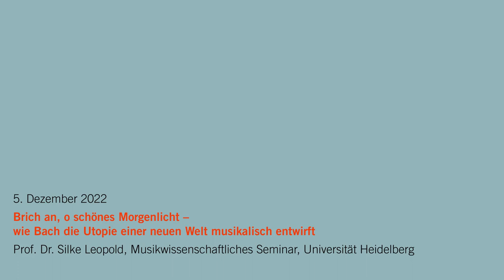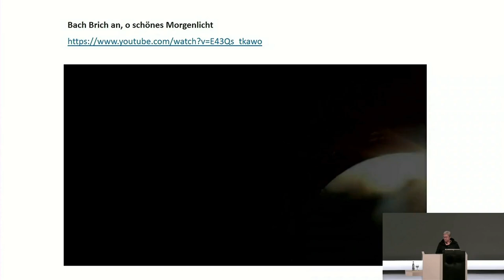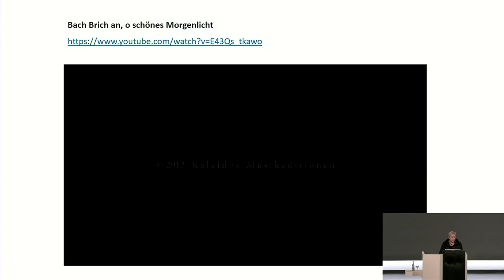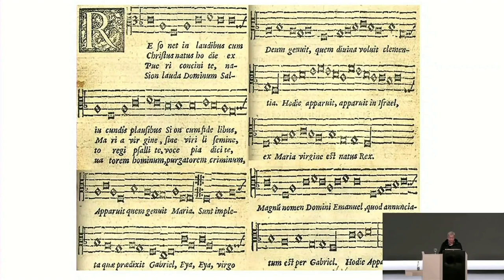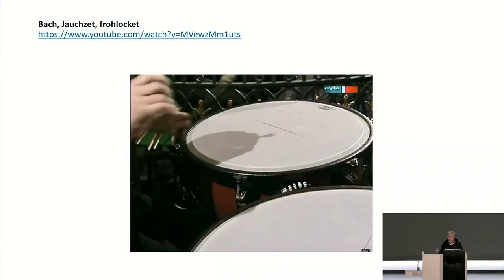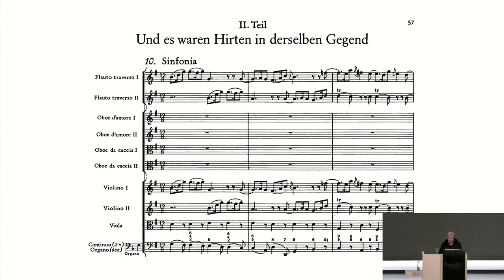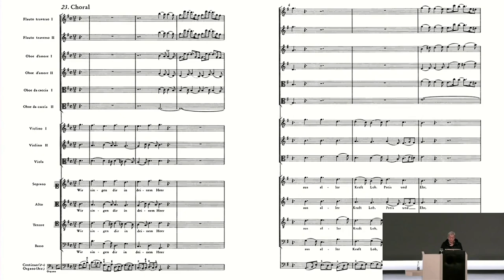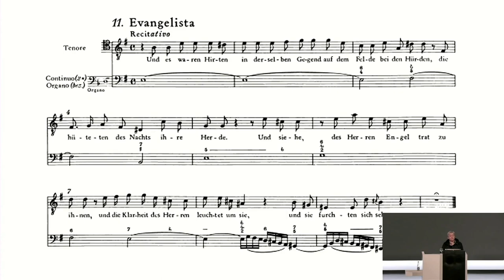Brich an, o schönes Morgenlicht – wie Bach die Utopie einer neuen Welt musikalisch entwirft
Ruperto Carola Ringvorlesung: VOM ENDE ALS ANFANG

Prof. Dr. Silke Leopold, Musikwissenschaftliches Seminar, Universität Heidelberg

5. Dezember 2022